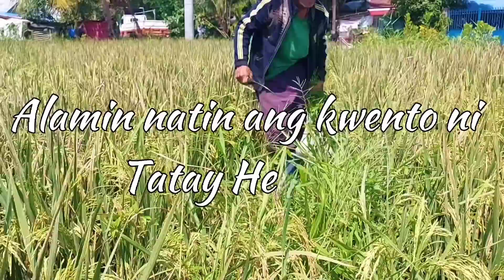ANG LIIT TALAGA NG MUNDO DITO PA KAMI NAGKITA NI TATAY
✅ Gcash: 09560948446